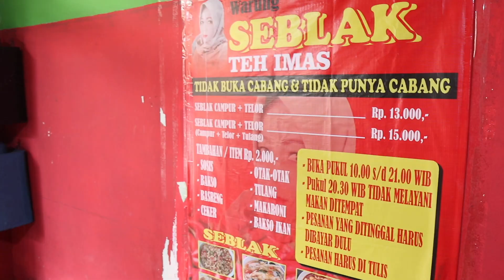Seblak Paling Rame di Bekasi! Tapi Rasanya.... | NONACULINARY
Alamat : Jl. Sersan Asnadi No.16, RT.002/RW.024, Perwira, Kec. Bekasi Utara, Kota Bks, Jawa Barat 17124